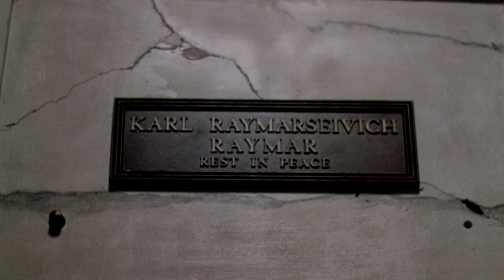One Dark Night In a Mausoleum With Adam West!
One Dark Night (1982) A teen girl is dared to spend the night in a mausoleum, but the recently deceased body of a cult leader is waiting to come back from the dead and destroy everything in his path. Directed by Tom McLoughlin and starring Meg Tilly, E. G. Daily, and Adam West.